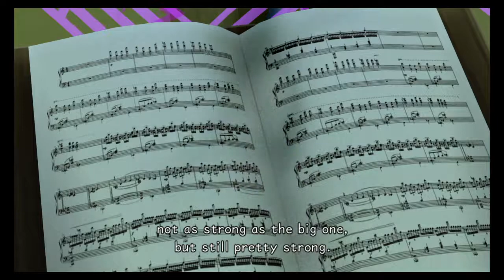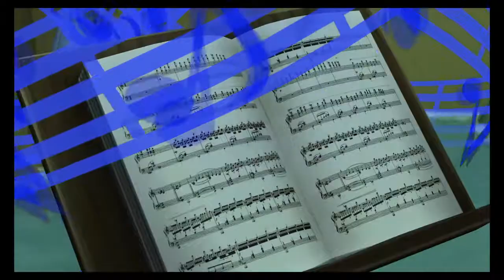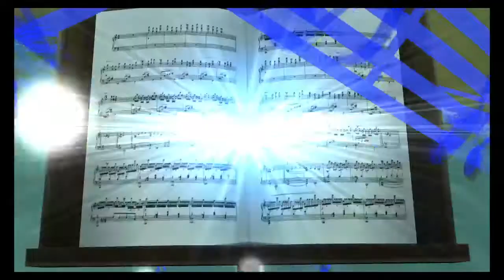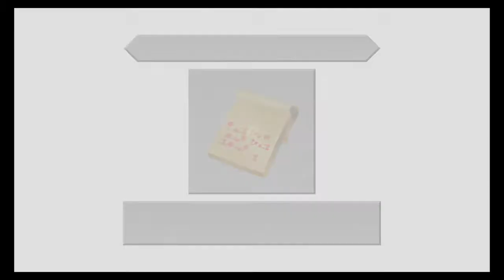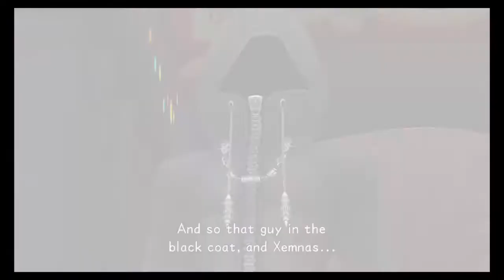Kingdom Hearts DDD Stream #6 | KH 2.8 Symphony of Sorcery & World that Never was (1)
Man I spent more time in World that Never was than any of the previous worlds oops.

Game: Kingdom Hearts 2.8 | Kingdom Hearts Dream Drop Distance

For notices about streams please go to my twitter @DreamyRequiem